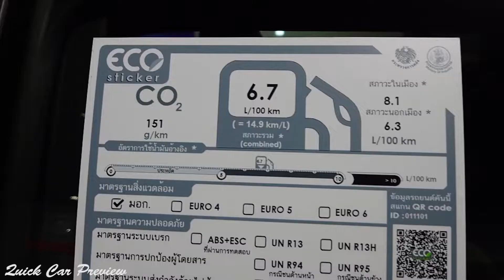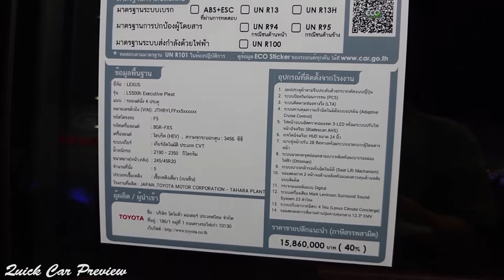2023 Lexus LS 500h Executive Pleat | Exterior Interior | Quick Preview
Price : 15,860,000 baht
Engine Spec :  8GR-FXS 3.5L V6 + 2X Permanent Magnet Synchonous with 359 PS